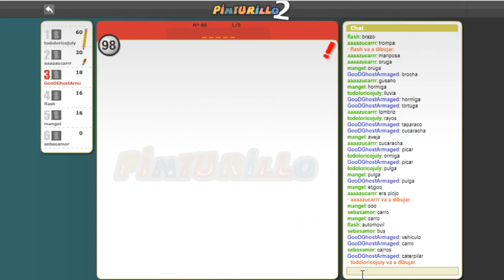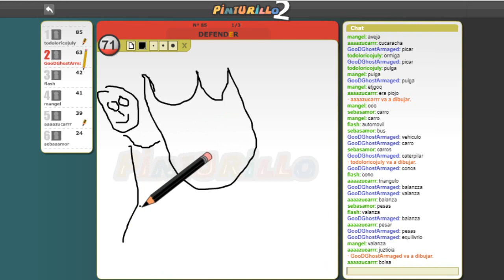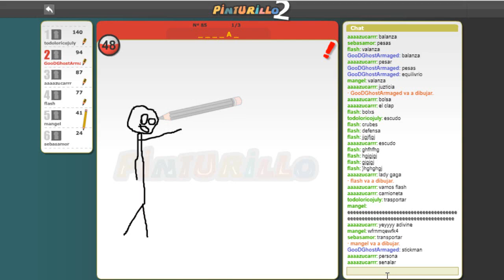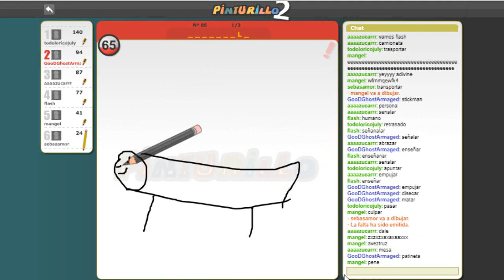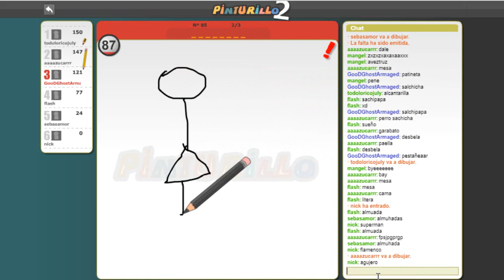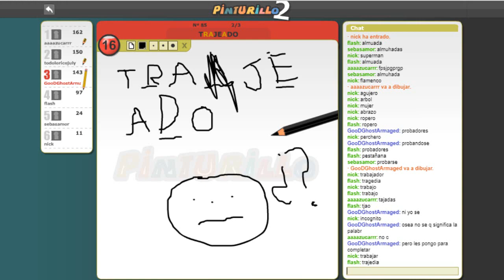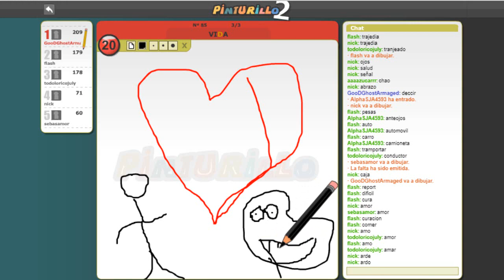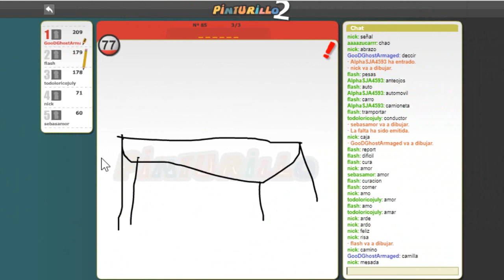LOS DIBUJOS MAS RAROS DEL MUNDO I PINTURILLO 2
Hola a todos espero que os haya gustado el vídeo como siempre les digo y recuerdo denle like y compartanlo con sus amigos si desean,
Deja tus sugerencias en los comentarios si hay algo q pueda hacer para mejorar mi canal
y asi traerte cada ves mejor entretenimiento.